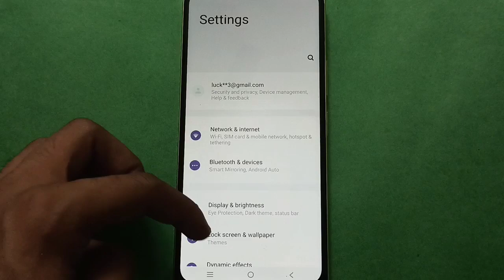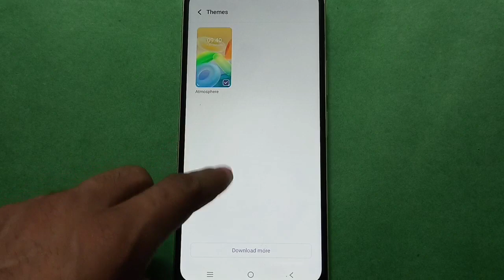Vivo Y15s How to Set Theme In setting, Vivo Y15s mobile setting kese use kare